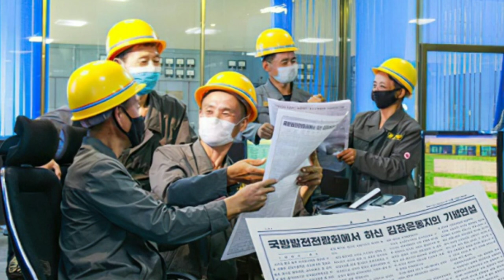DPRK song — Youth's hope bloom out at the coalfield 청춘의 희망 탄전에 꽃피네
This song was downloaded from 우리민족끼리 (Uriminzokkiri) website.